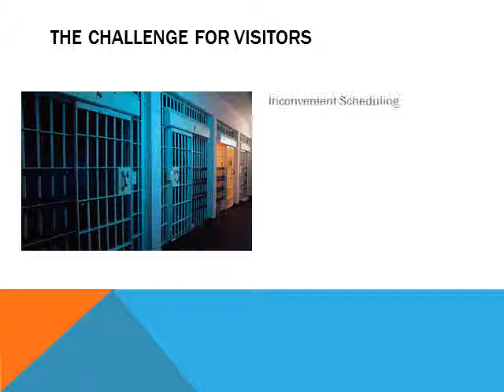What is Connex.us?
Visitors often struggle to visit their loved ones who are incarcerated. Connex.us is a better way, providing visitation opportunities from home.